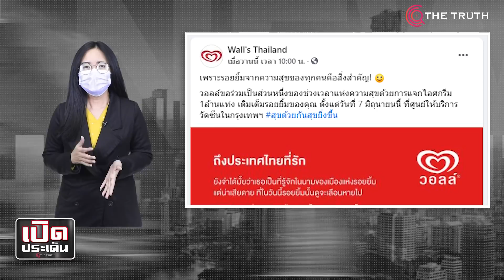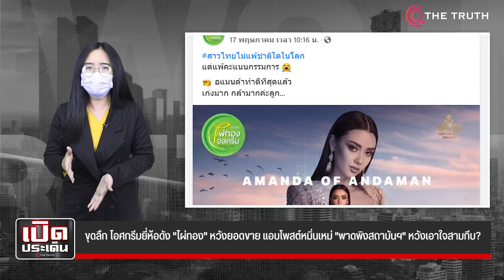ขุดลึก ไอศกรีมยี่ห้อดัง "ไผ่ทอง" หวังยอดขาย แอบโพสต์หมิ่นเหม่ "พาดพิงสถาบันฯ" หวังเอาใจสามกีบ?